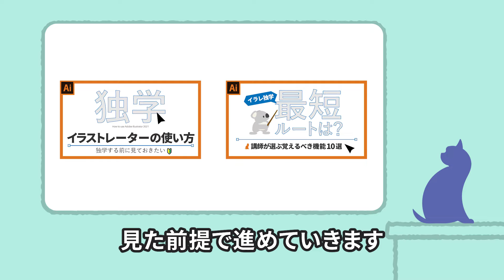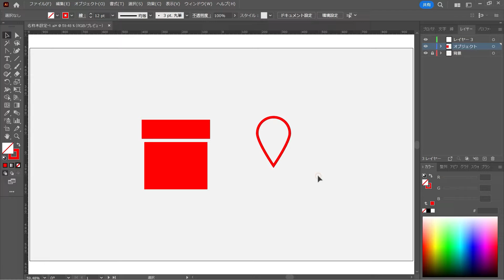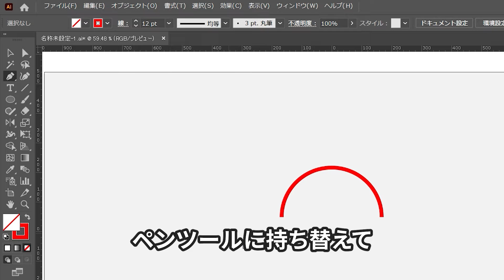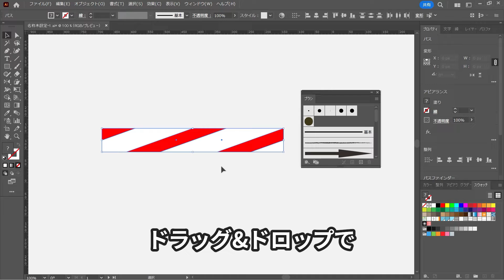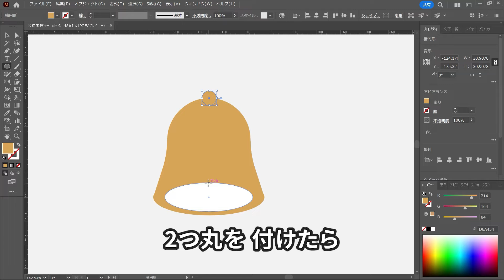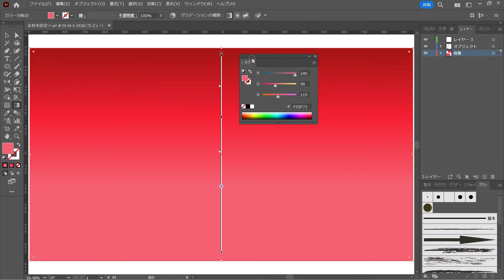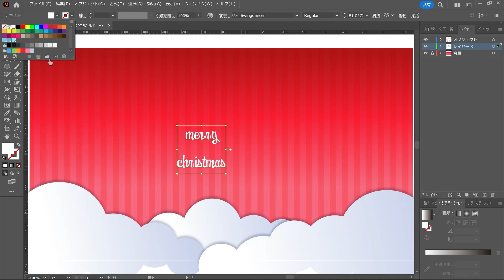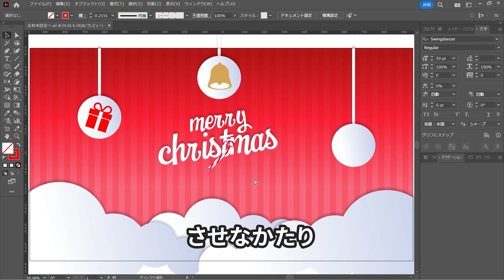【人気企画】イラレでかわいいアイコンの作り方-クリスマス.ver-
もうすぐ12月ということで、クリスマスのアイコンでイラレを練習してみたいと思います。
・プレゼントボックス
・ベル
・ステッキ
・雪の結晶
以上の4つを作っていきます。ぜひ動画と一緒に練習してみてください。

【余談】
いつもマウスのクリック音はキャプチャーソフトの効果音で入れていたのですが、めっっっちゃ不具合があったので初めてリアルなクリック音を入れてみました。雑音とか気になったりしましたか？感想を教えてもらえると助かります。

【ペンツールを一緒に練習】使い方とイラストの描き方がわかる初心者講座

■ブログで、ブログ限定記事や動画の補足などをチェック。